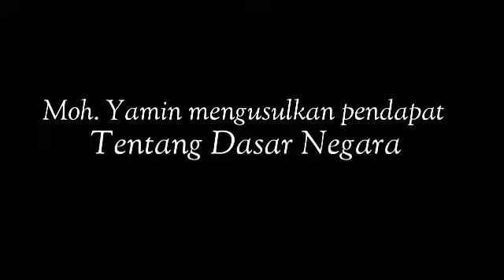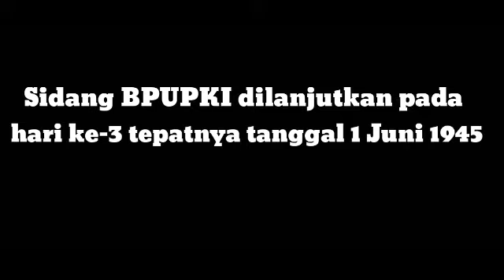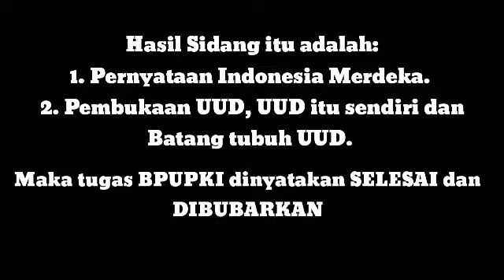Simulasi Perumusan Pancasila Sidang BPUPKI. universitas Muhammadiyah Sukabumi.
Nama kelompok :
Ruddy Indra Frahasta
Melani Ajijah
Putri Zahwa S
Amelia Sundari
Laila Rahmah
Riska Novianti
Ulfa Fauzi
Neni Nuryani
Fitri Fatimah
Meti Damayanti

Universitas Muhammadiyah Sukabumi 2020